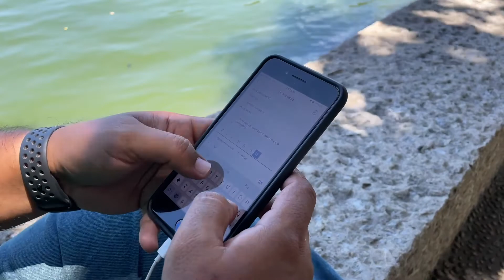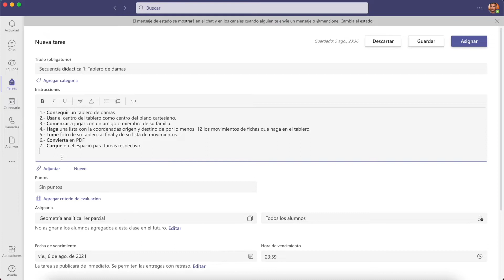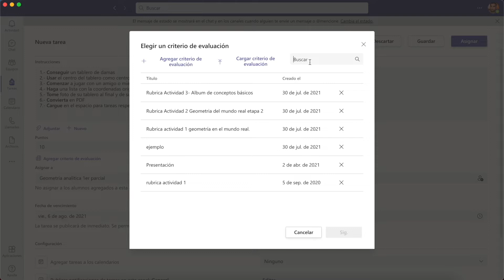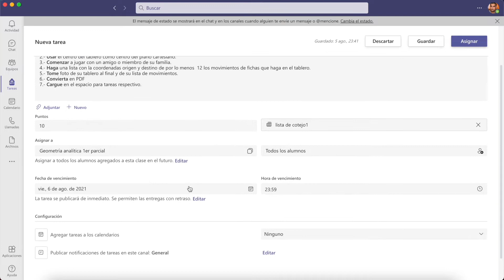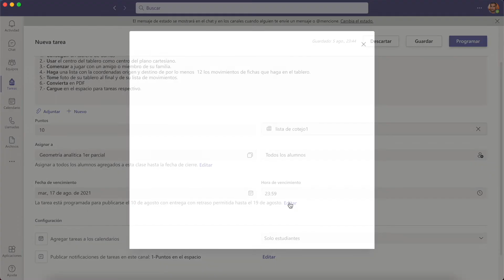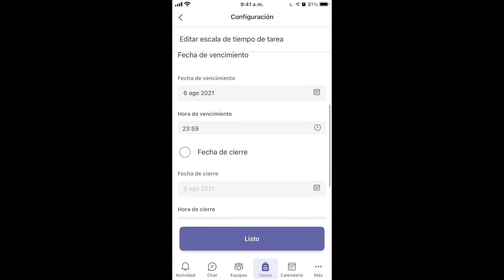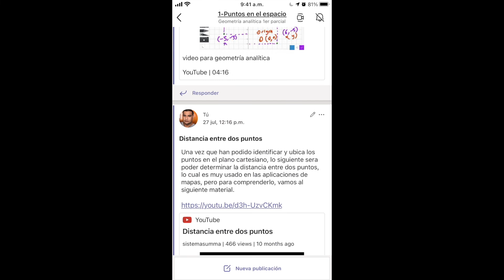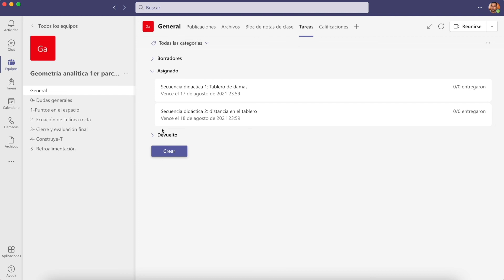Como asignar tareas en Microsoft Teams para el modelo híbrido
En este video, veremos como además de como asignara tareas dentro de Microsoft Teams, como estas se deben ubicar dentro del aula virtual y algunas recomendaciones básicas al respecto de la redacción de las instrucciones que el alumno debe realizar.